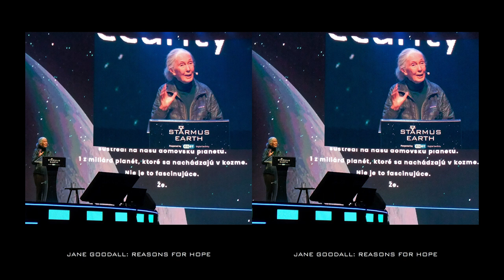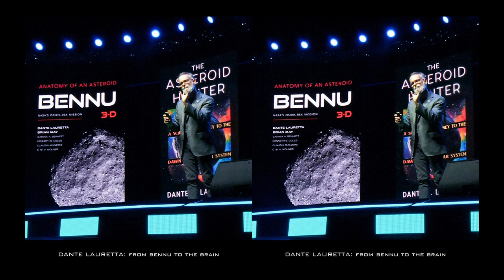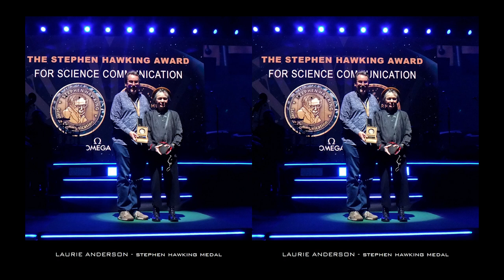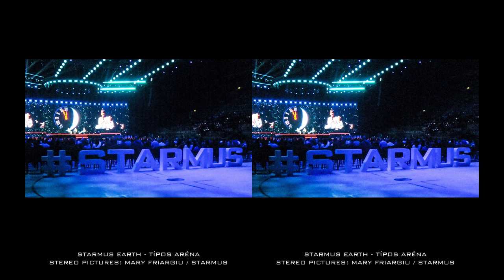Starmus Earth in 3D: A Stereoscopic Glimpse Back at the Festival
Take a step back into Starmus Earth with a touch of 3D magic, courtesy of Mary Friargiu, a professional stereoscopist and creator of stereo cards.

Mary has crafted this stereoscopic photo reel of Starmus VII, blending the charm of an age-old craft with the festival’s modern spirit.

Stereoscopy, with its play of depth, offers a gentle reminder of how our eyes perceive the world. By presenting two slightly different images to each eye, this technique encourages the mind to merge them into a single view, creating a soft illusion of three-dimensional space.

Starmus founder Brian May has long been a passionate advocate for stereoscopy. His love for this quiet art form led him to design the OWL Stereoscope, a modern viewer that brings these vintage images to life.

To enjoy Mary’s 3D images, you can start by simply relaxing your eyes and letting the photos guide you into their depth. As you focus beyond the surface, the images will gently align, offering a modest but unique window into the festival. For those seeking a bit more clarity, Brian May's OWL Stereoscope provides a charming way to view these images in their full, subtle glory.

Experience Starmus Earth with a touch of nostalgia and a hint of modern wonder.